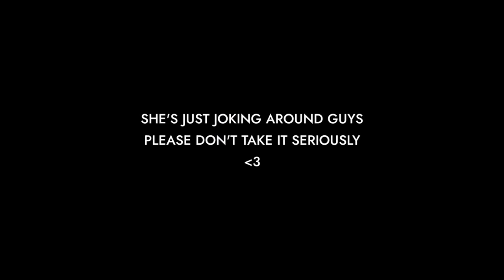My Sick Rizz + Singing Makes All The Girls Blush | OmeTv